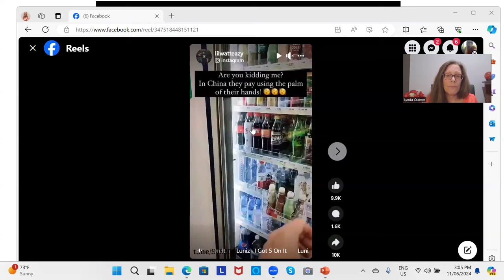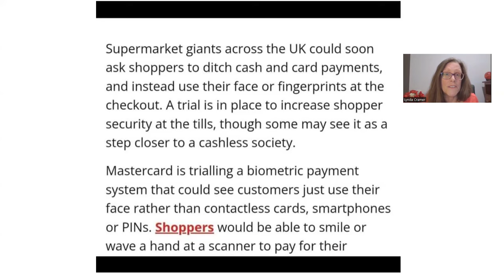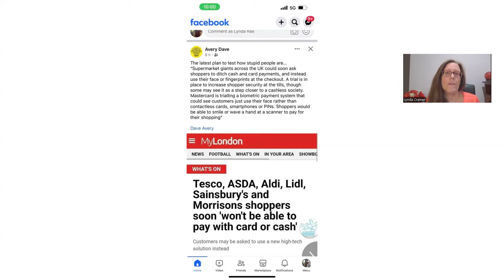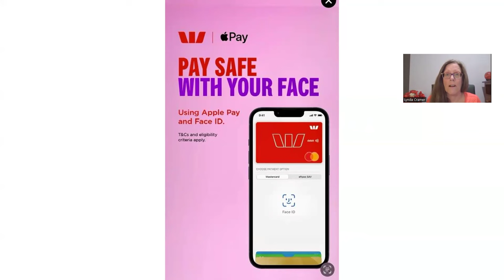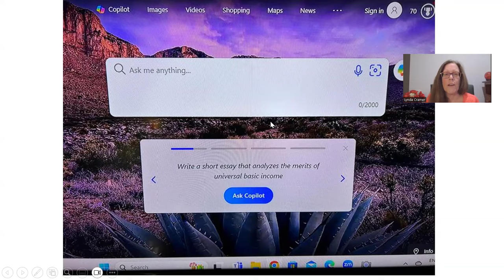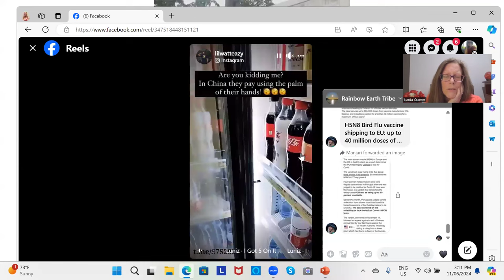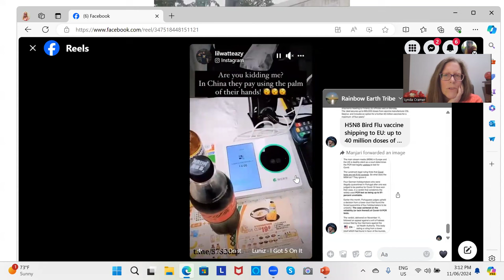PSYCHIC BANANAS !! Social Credit and One World Currency